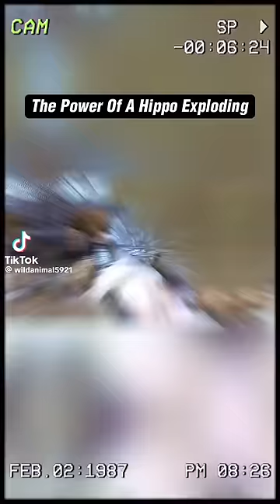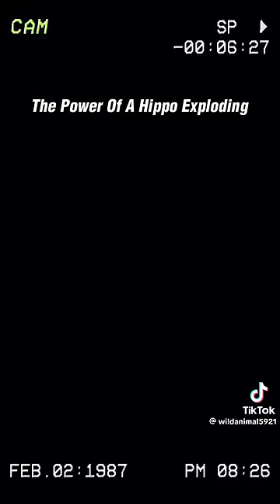The power of a hippo explosion